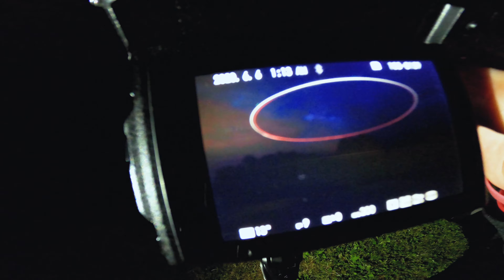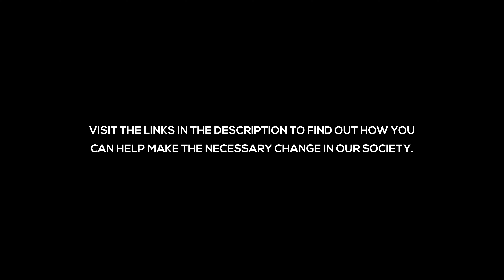Photo Vlog Series No. 3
A pretty low light aerial adventure.

Music
Damage Is Done by Telepathic Teddy Bear